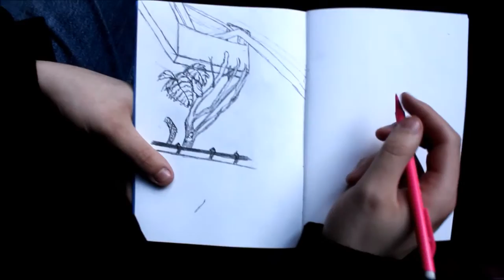Travelling Drawing Club - Barbican Conservatory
Song: Another Version of You by Chris Zabriskie

Super shaky video diary of the day I went to the Travelling Drawing Club meet-up at the Barbican Conservatory with Nathan, Jade, Alex, Luka and Reanne to draw some plants.

It's really weird and new to me to shoot video without a tripod so please excuse the fact that I have NO IDEA WHAT I'M DOING AND ALL FOOTAGE IS TERRIBLE. It was definitely a learning experience. Also due to the nature of the video itself, which was pretty much just me walking around trying to capture nice moments of my friends drawing or cool plants, and it was my first time at the Barbican conservatory, I didn't really have any opportunities to plan what I was doing and some stuff is really weird and out of focus and sad. Learning though!!!